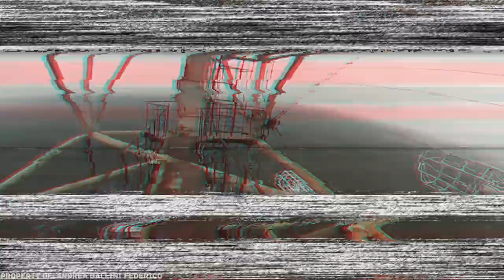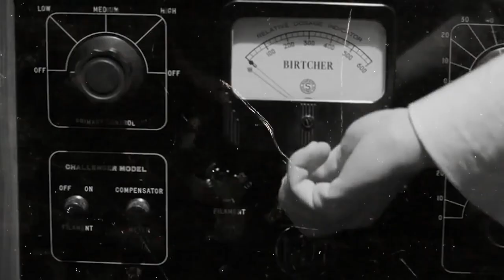10 Lugares Abandonados que Ninguém Conhece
Vocês gostam de histórias sobre edifícios abandonados e outras coisas estranhas que fazem um friozinho correr pela espinha e dão vontade de pegar uma câmera para filmar seu próprio filme sobre o fim da humanidade? Bem, ou então para fazer alguma sessão de fotos legal. Para pessoas como vocês, existem no mundo muitos locais diferentes e interessantes e hoje vamos falar sobre alguns deles. Estes são dez incríveis lugares abandonados que você nem imaginava que existiam